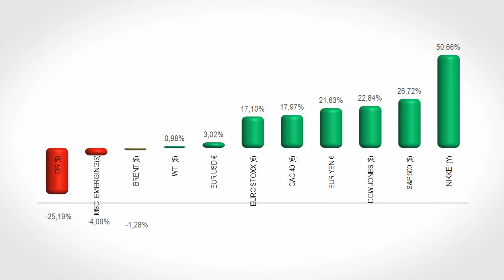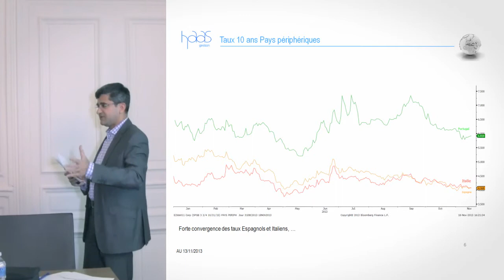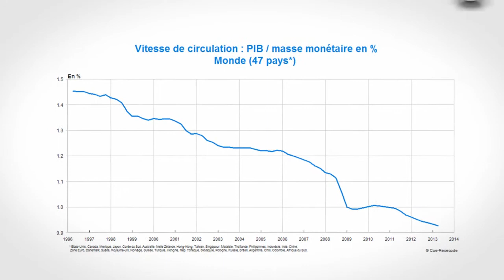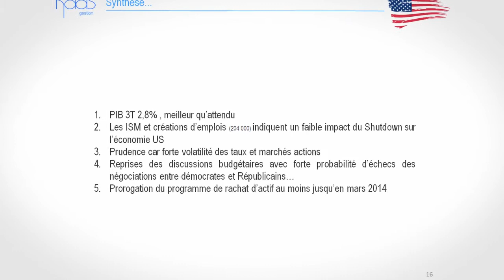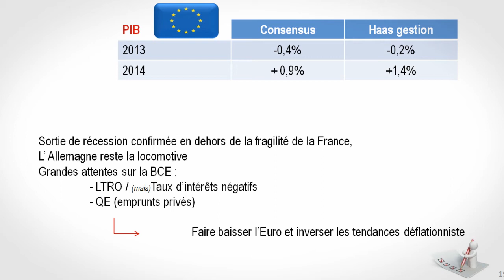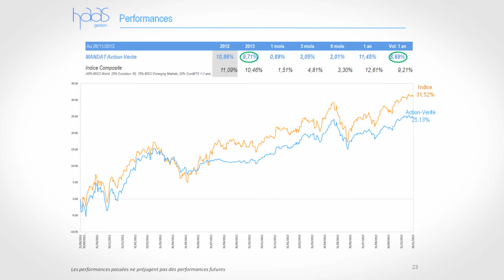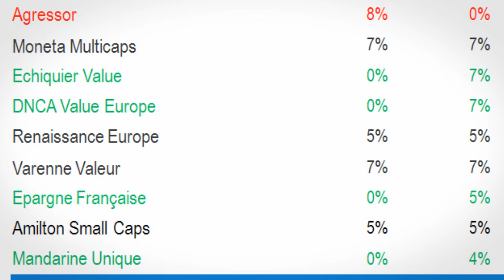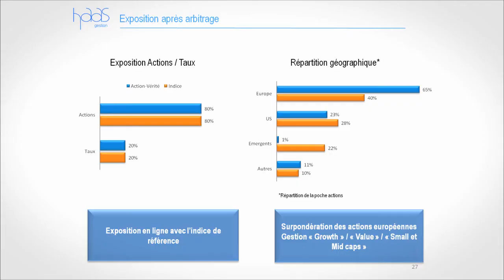Mandat Gestion "Action - Vérité" - Comité de Gestion du 2 décembre 2013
Regardez comme si vous y étiez, la vidéo du Comité de Gestion de décembre 2013, de notre excellent mandat de gestion "Action Vérité".
Il s'agit du seul mandat de gestion pour vos placements, en France, dont les réunions des comités de gestion avec les Gérants, sont ouvertes au public.

Retrouvez notamment Chaguir Mandjee, Gérant de Haas Gestion et du mandat, et Directeur Général de la Société de Gestion, Haas Gestion.

L'ordre du jour était :

Point Macroéconomique :
- Une économie mondiale soutenue par les banques centrales...

Point sur le Mandat de gestion:
- performances à fin novembre 2013 : +10% sur 2013
- arbitrages / décisions / orientations de gestion